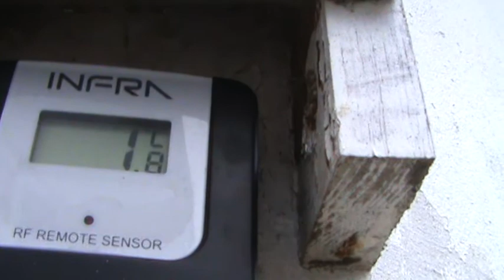12 nov 2011